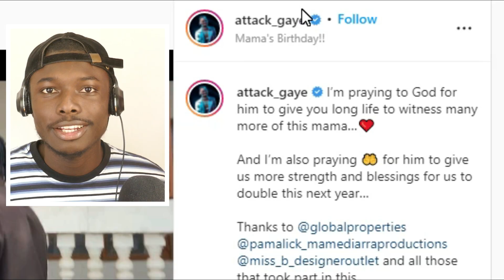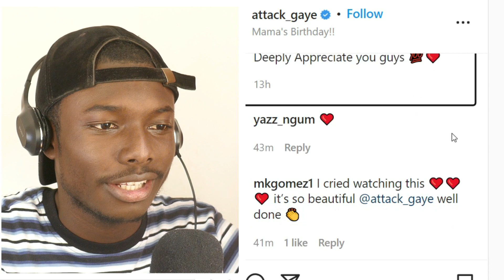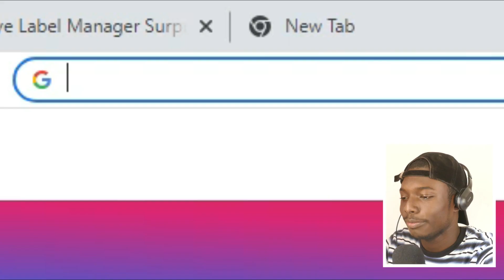youngest Millionaire in Gambia 2022..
Blackmax reacts to At!tacck buying a house for his mom..